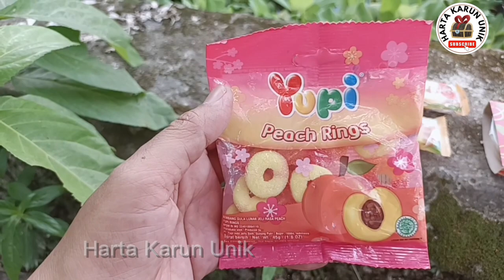Hunting Permen Yupi Hotdog, Yupi Burger, Yupi ice Cream, Lollipop Viral,Marshmallow, dll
Hunting Yupi Candy, Yupi Hotdogz Yupi Burger, Yupi ice Cream, Lollipop Viral,Marshmallow, dll @hanadanlulu

Halo 🖐️❤️🧡😊🤗 Assalamualaikum adik-adik dan teman-teman. Pada video kali ini kakak menemukan harta karun, lalu mengumpulkan harta karun yupi dan jajanan lainnya. Video ini sifatnya hiburan semata, tidak bermaksud promosi atau iklan, tidak menyampaikan informasi yang menyesatkan atau mendorong orang lain untuk melakukan sesuatu apapun. Video ini berisikan konten hiburan drama mencari harta Karun ya 🤗
Minta doanya semoga channel youtube @toysandsnackofficial ini bisa berkembang, bisa memberikan video lebih berkualitas dan diridhoi ALLOH SWT, aamiin. Semoga kalian suka, tonton sampai selesai ya!
Video ini dibuat sebelum bulan Ramadhan ya teman - teman 🤭

~~Selamat Berpuasa~~

::::::: Deskripsi Judul::::::
, Choki Choki Upin dan Ipin Aiya Susanti viral, jajanan stik, biscuit stick, popping candy, permen jam, cookies cracker, biskuit jajanan kudanil  , permen empeng, mouth lollipop , lollipop Viral, es krim, permen es krim, ice Cream,